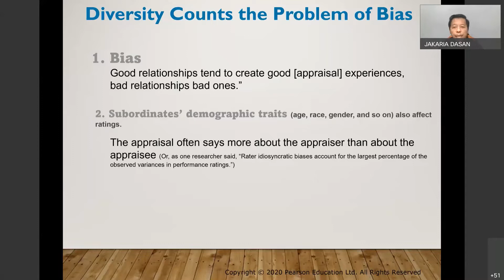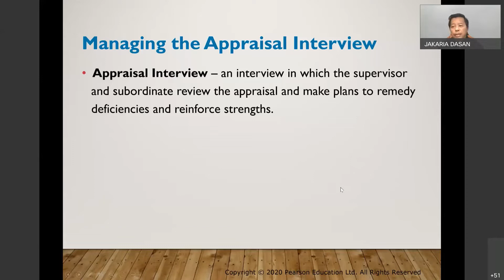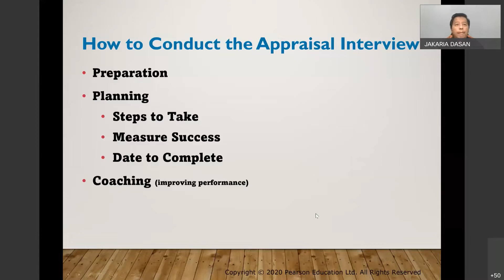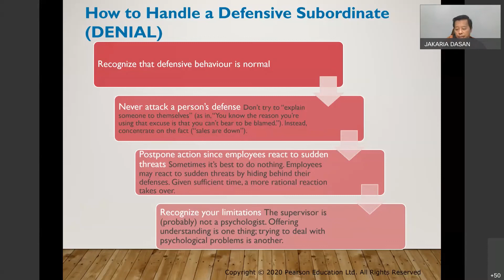TOPIC PERFORMANCE APPRAISAL PART 8 conducting appraisal and dealing with denial